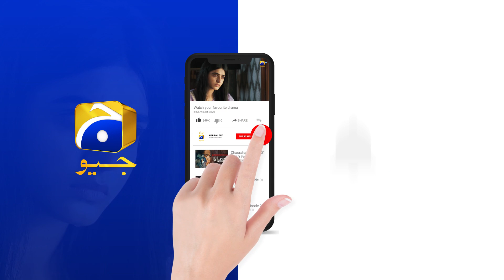Zakham Episode 41 | 𝐁𝐞𝐬𝐭 𝐒𝐜𝐞𝐧𝐞 𝟎𝟏 | Aagha Ali | Sehar Khan | HAR PAL GEO